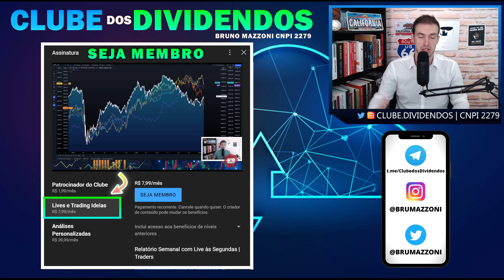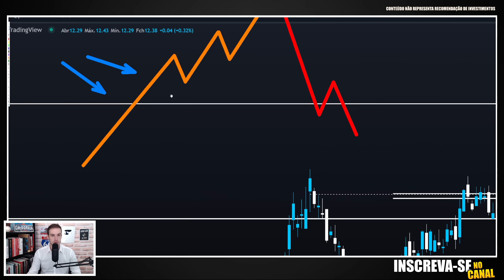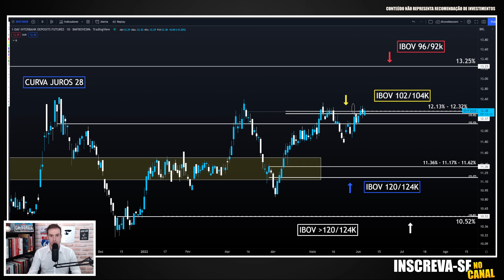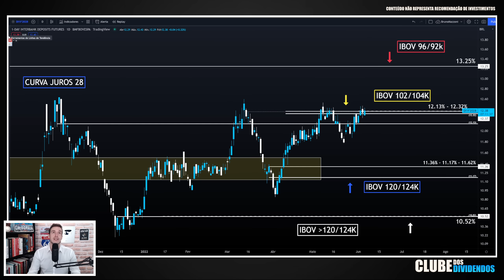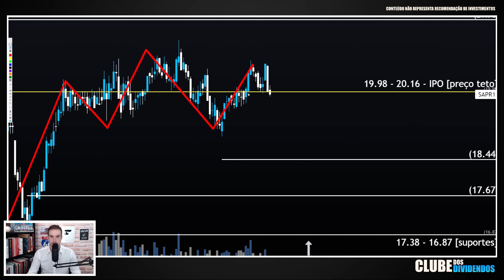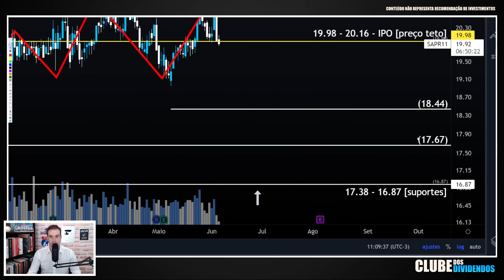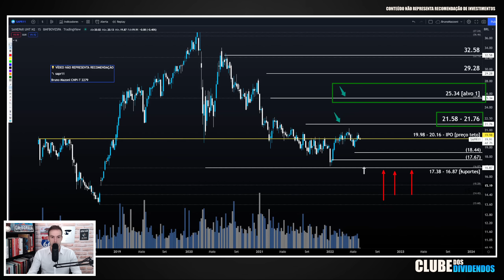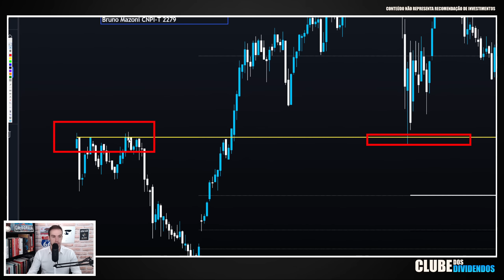SANEPAR | ALÉM DOS DIVIDENDOS VAMOS FALAR DE PREÇO ALVO (SAPR4 SAPR11)